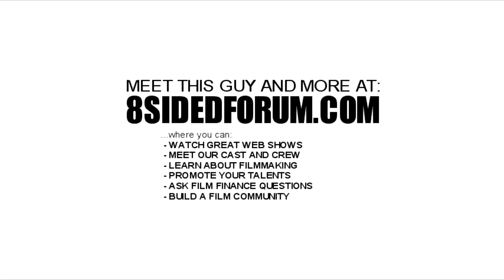#92 - Tennyson #34 - Parkinsons Syndrome & Creative Habits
Tennyson on living with Parkinsons Syndrome & how his creative habits let him keep working.